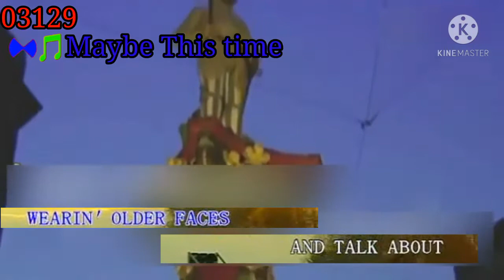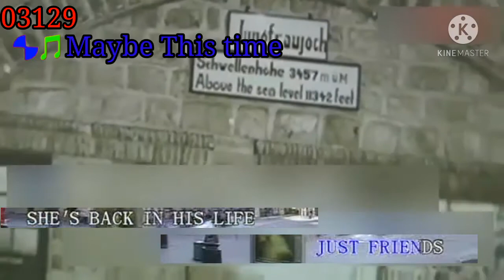Maybe This time - Michael Murphy